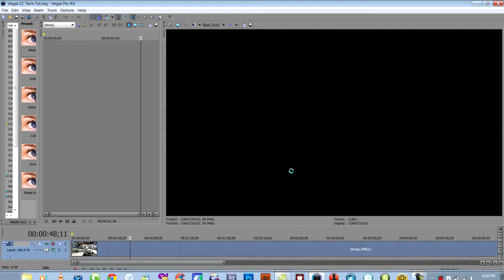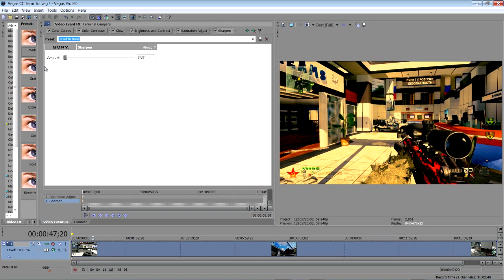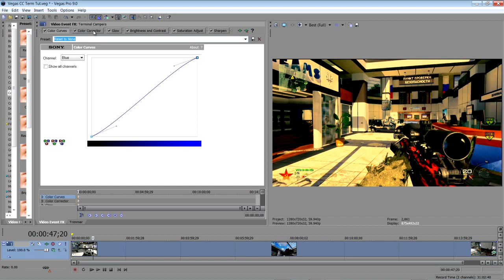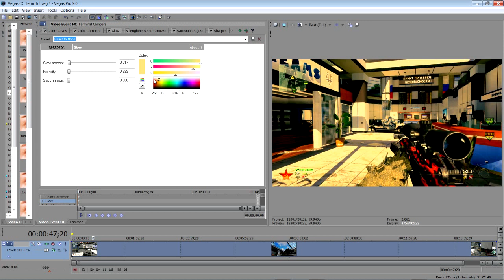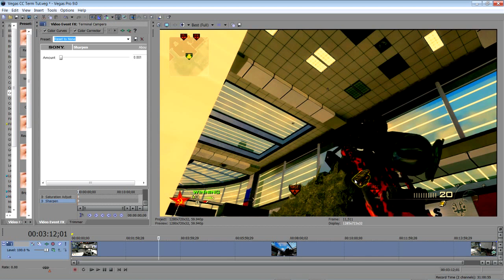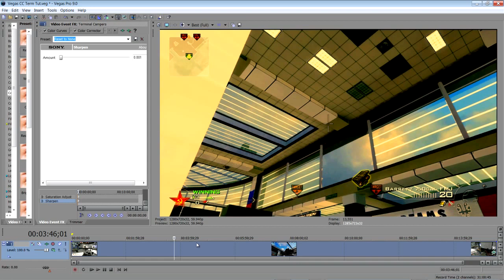[Eng] Color Correction Tutorial - Render Settings - Sony Vegas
There have been a lot of comment asking for a Color Correction tutorial based on the Terminal episode of Throwing Knives for Campers. so here it is. Short and to the point, the video moves fast. pause it, copy the numbers and adjust it to you liking.

I also made a CC tutorial on After Effects using Magic Bullet Looks... look for it on my uploads, there's also an annotation at the beginning of this video.